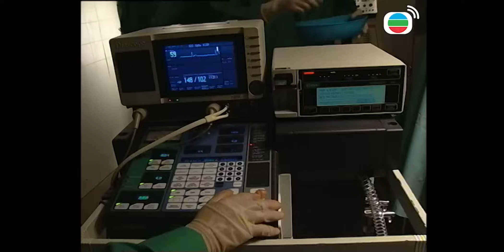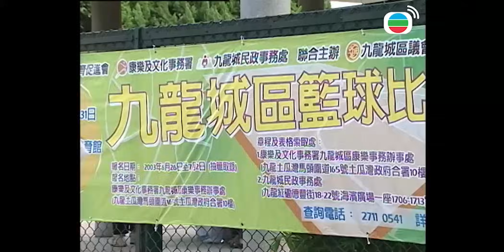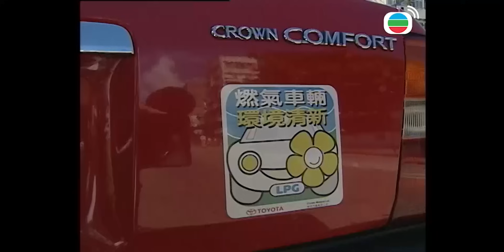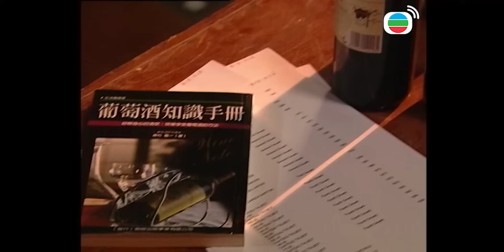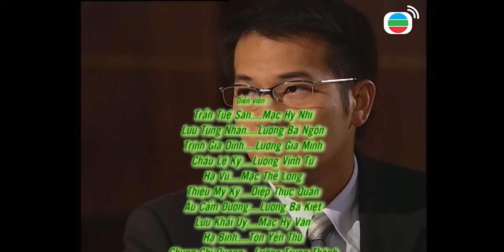TVB Tiết Tấu Tình Yêu tập 19 | tiếng Việt | Lưu Tùng Nhân | Trần Tuệ San | Châu Lệ Kỳ | TVB 2004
TVB Tiết Tấu Tình Yêu (Hard Fate)
Diễn viên: Trần Tuệ San | Lưu Tùng Nhân | Trịnh Gia Dĩnh | Châu Lệ Kỳ | Hạ Vũ | Thiệu Mỹ Kỳ | Lưu Khải Uy | Kênh Duyên Tình TVB

✨Nội dung phim: Mạc Hy Nhi (do Trần Tuệ San đóng) tình cờ biết đến tượng thạch quý có tên “Nhị Tiên Hòa Hợp” từ bà dì Yến Thu (do Diệp Tuyền đóng). Nó được tạo thành từ hai viên ngọc thạch là Hàn Sơn và Thập Đức, giúp người sở hữu bảo vệ hạnh phúc hôn nhân. Vì biến cố mà bà dì chỉ còn giữ được Hàn Sơn và đưa Nhi cất giữ. Nhi luôn mong ước tìm ra viên đá quý còn lại.
Sau bao ngày tìm kiếm thì bạn tốt của Nhi là Lương Gia Minh (do Trịnh Gia Dĩnh đóng) đã tìm được Thập Đức. Ngay trong đêm hai viên đá được kết hợp với nhau, Nhi gặp ác mộng. Giấc mơ đó khiến cô vô cùng hoang mang.
Kể từ khi Hàn Sơn – Thập Đức được kết hợp, Nhi liên tục gặp nhiều biến cố, đặc biệt là liên quan tới chuyện tình của cô và Lương Bá Ngôn (do Lưu Tùng Nhân đóng). Trong thời gian đó, Nhi cũng phát hiện ra thân phận thật sự của Lương Vịnh Tư (do Châu Lệ Kỳ đóng) – người đang theo đuổi Gia Minh. Bí mật này khiến Nhi buộc phải chia tay Ngôn, mặc cho sự níu kéo tha thiết của anh. Không lâu sau, Ngôn gặp tai nạn.
Cho đến khi Nhi gặp được tình đầu của bà Yến Thu, là Hà Đức Xương (do Đường Văn Long đóng), cô mới biết câu chuyện thực sự phía sau hai viên đá. Nhi cũng dần nhận ra mình đang đi trên “vết xe đổ” của bà Thu ngày trước…